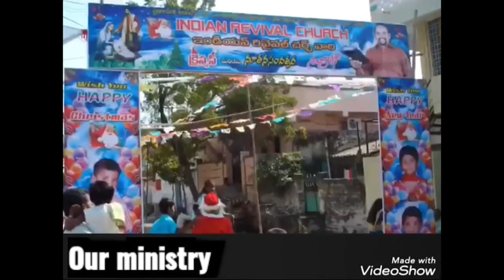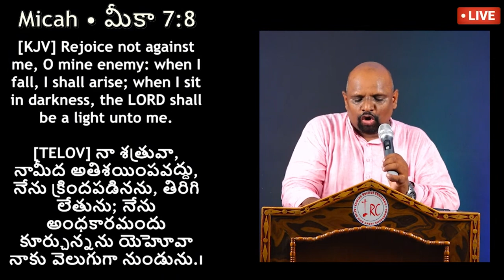12 08 2023 Sudhakar Paul garu అంశం : అందరికి సువార్త ప్రకటించుట.